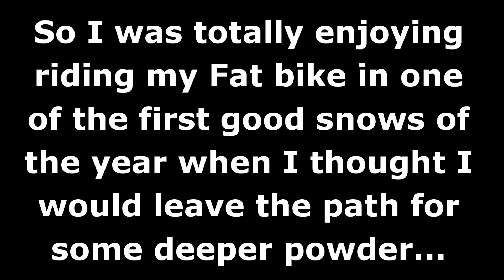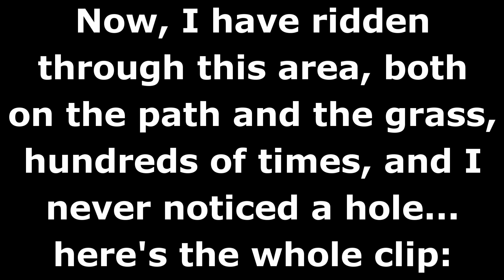Sewer Hole!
Watch me ride my fat bike into some sort of sewer hole! For more on winter cycling and other random topics, come visit me